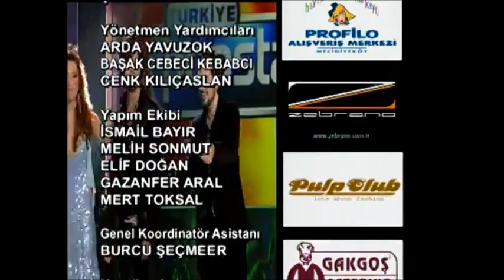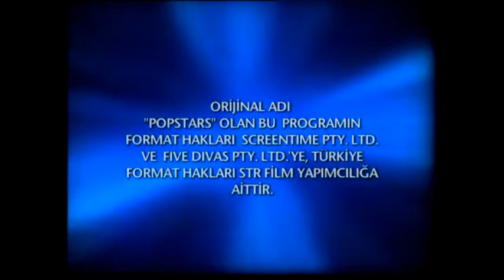Gönül Yazar'ın Gençliği Johan Hendricks'i Morarttı - Popstar